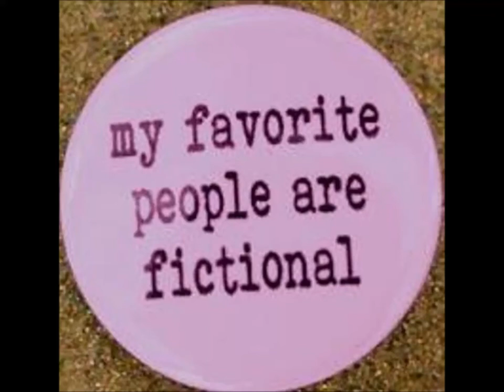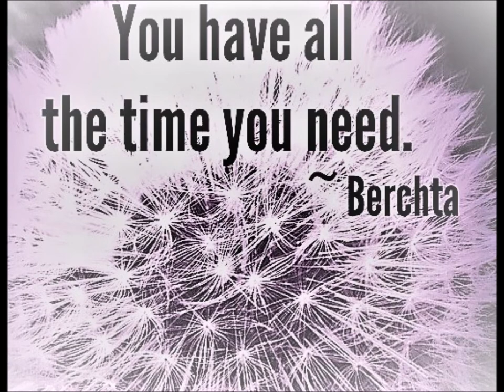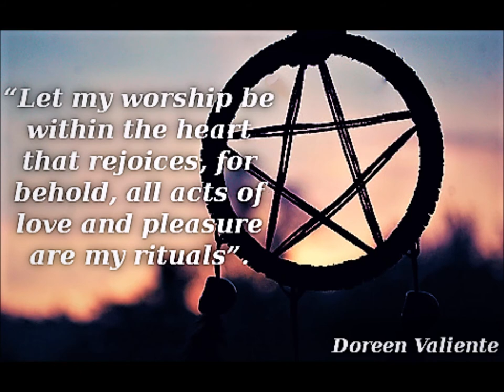THE NEW SAMHAIN OF INITIATIONS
An Original Song created, performed, recorded & copyrighted by SKY a.k.a. JD Aeon (c) 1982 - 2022 US UK France Brazil
An Original Song by Sky also known as JD Aeon
The Inspiration for it came from SAMHAIN and the Theme of the Three Pagan Wiccan Initiations of the Craft of the Wise.
It is a shorter version of the initial Version and with different Video to support it.
HAPPY HALLOWEEN
MERRY SAMHAIN
MERRY-MAKING TO ALL
Cheers,
SKY
Sky tambem conhecida como PADILLA or as JD Aeon aussi connue comme PADILLA of Ashtoreth, PADILLA of Mayoral Queen Astarte of the Seven Crossroads, PADILLA of Mayoral (Trans) King/Queen Astaroth of the Seven Crossroads, of ancient Pagan Horned God Baal a.k.a. Baphomet and/or as Mayoral Belzebu, and finally PADILLA of Ancient Pagan Goddess, etc.
CULTURED & Individuated
INDEPENDENT CONTRACTOR
Freelancer
Analytical Strategist & SOLVER
Deconstructionist of Pop / Mainstream Socio-Religio-Politico-Commercial Conditioning
GLBTQ+ Pagan Spiritual LIFE COACH
Spiritual &  Elemental/Carnal - Eclectic – Plural – LIBERAL – Jungian – Shakespearean – Melusinean - Multi-Cultural
Not an Activist, not an Extremist, nor a Militant to any Cause at all!
Relationship-wise: Always Monogamous
Freelance WRITER, Editor & Blogger
Motivational GLBTQ+ Pagan Spiritual SPEAKER
Professional ASTROLOGER - Horary & Elective Astrology - Personal & Business
Lite Thespian
100% devoted PAGAN for life
GLBTQ+ Pagan WICCAN
GLBTQ+ Pagan SHAMAN
GLBTQ+ Pagan WITCH - Sorcière
Yalorixá - Trans-Yaya / Olorisha
A HPS - GLBTQ+ MtF Païenne TRANS-PRIESTESS of the Ancient Pagan Goddess
Sorceress - Hexe
BRUXA / Feiticeira / Macumbeira
A QUIMBANDEIRA Pagã
AMANTE de POMBAGIRA
GLBTQ+ Pagan Holistic OCCULTIST / Occult Generalist & Conseillère
Pantheism / Polytheism Oriented
Animism Oriented
100% Non-Zoroastrian !
100% No Spiritual Dualism !
100% No Abrahamic Mythologies !
100% Ultimate Supreme Being “Mother Goddess” Creatress Oriented
Mother Nature Oriented
Fae / Elemental / Mayoral - Pomba-Gira & Exu Oriented
Balanced Matristic / Matriarchal:
I worship the dear Ancient Pagan Goddesses & Gods, however always firmly centred & founded upon the Original Source of All Existence / Creation:
The Creatress Supreme Being Goddess, Our Ancient Divine Ancestress
Born of the Third Gender TRANS / Transgender
MTF Non-Op TGIRL & Part-time In Skirt / Expression due to Survival
I keep my personal life and my work/business life separate!
Born Pansexual
OUT to the world since 2004 and quite pleased TO BE!

SKY
GLBTQ+ Trans-Prêtresse Hps Yalorixá Trans-Yayá Olorisha Sorcière Magicienne Chaman Astrologue Holistique Occultiste et Conseillère GLBTQ+ Païenne / Wiccan et Quimbandeira 100% Païenne
VIVA HAIL VIVE SALVE HURRAH TO:
ALL ANCIENT PAGAN GODDESSES & GODS
ALL MAYORALS OF MY DEAR PAGAN QUIMBANDA
ALL THE POMBAGIRAS & EXUS / ELEMENTALS / FAE
CHEERS - LAROYE
SALVE VIVA CHEERS TO:
ASHTORETH ( a.k.a. ASTAROTH a.k.a. ASTARTE )
MY MUSE, MY FAE, MY MAYORAL, MY DEMONESS, MINHA DIABA, MY MOST ANCIENT PAGAN GODDESS AND FOR EVER
I ADORE HER AND I BELONG TO HER
BLESSED BE
SKY
Also known as PADILLA OF ASHTORETH a.k.a. JD Aeon or simply as JD